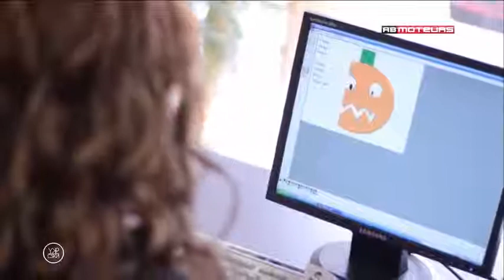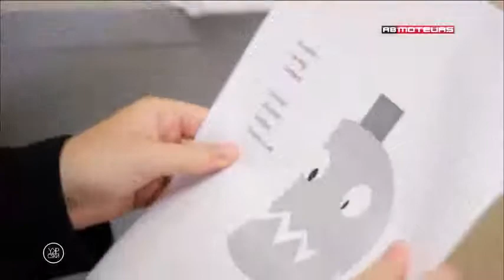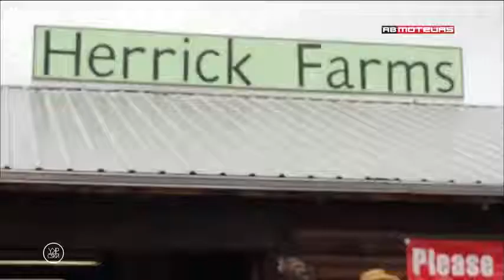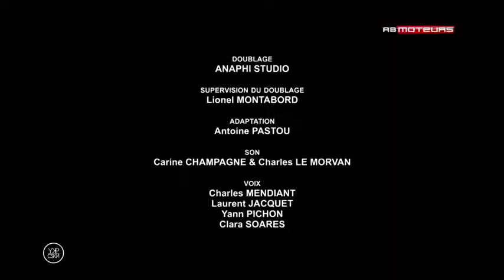Araba Mezarlığı 3 Bölüm 1080p